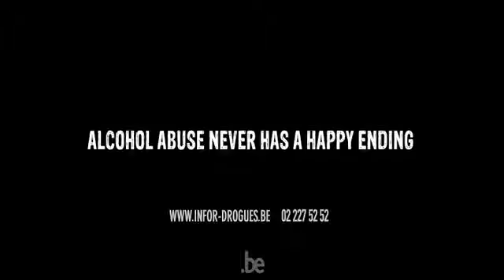Juan, eres formidable. adicciones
"Me gustaría volver sobre el cocktail de ayer.
Como creaste un buen ambiente.
Como hiciste para que nuestra principal clienta se sintiera muy a gusto.
Como regaste las plantas...
Has estado genial.
..Tal vez sea el momento de pensar en un aumento."

No te engañes, el abuso de alcohol nunca acaba bien.